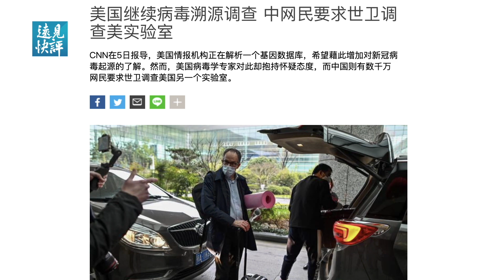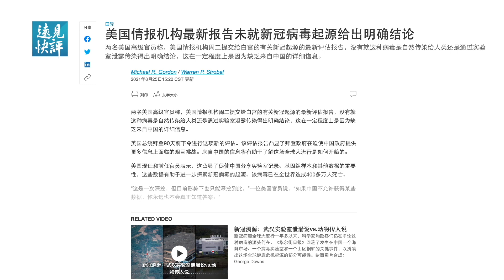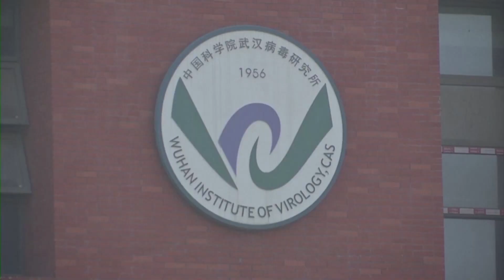證據呈壓倒性，為何病毒報告仍傳「令人失望」；美媒曝猛料！ | 遠見快評 唐靖遠 | 2021.08.25｜Youmaker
🌻 🌻 請朋友們到優美客Youmaker觀看今天節目的完整影片

昨天是一個大日子，因為這是拜登此前下令美國情報機構對中共病毒進行為期90天的溯源調查期限到期的日子。其實可能大多數朋友都和我一樣，對這個報告並沒抱太大希望。畢竟此前的節目中，我們就討論了CNN引述知情人的報導，當時傳出的風聲就是很可能不會得到明確的結論。